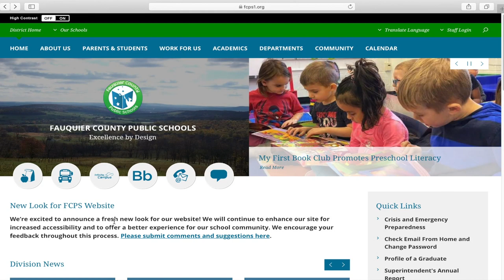School Threats Video